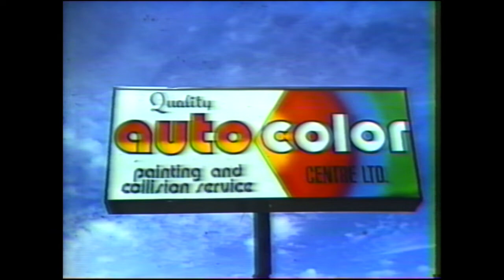Vintage Autocolor Body Shop Saskatoon Saskatchewan History commercial TV Spot